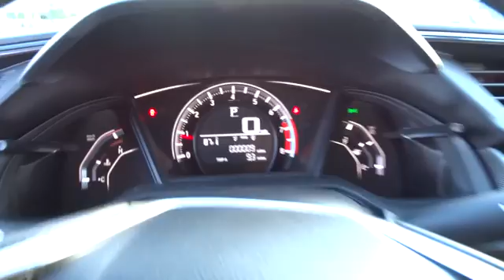2016 Honda Civic Hickory, Morganton, Huntersville, Statesville, Gastonia, NC 27668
2016 Honda Civic
2016 Honda Civic 4dr CVT LX - Stock#: 27668 - VIN#: 2HGFC2F54GH565505

945 Us Highway 70 SE

LX trim, Taffeta White exterior and Ivory interior. Back-Up Camera, Bluetooth, iPod/MP3 Input. FUEL EFFICIENT 41 MPG Hwy/31 MPG City! Warranty 5 yrs/60k Miles - Drivetrain Warranty; CLICK ME! KEY FEATURES INCLUDE: Back-Up Camera, iPod/MP3 Input, Bluetooth. MP3 Player, Keyless Entry, Child Safety Locks, Steering Wheel Controls, Electronic Stability Control. Honda LX with Taffeta White exterior and Ivory interior features a 4 Cylinder Engine with 158 HP at 6500 RPM*. EXPERTS RAVE: Edmunds.com's review says . this Civic is seriously roomy. Four 6-footers should be content to ride all day, which is an extraordinary achievement for a compact sedan, and that enhanced space should also be a boon to families using bulky child safety seats.. Great Gas Mileage: 41 MPG Hwy. VISIT US TODAY: Our goal is to offer customers a World Class Experience in Automotive Sales and Service. We provide everyone with all the time and information they need to make an informed decision regarding their vehicle. The friendly staff at Hendrick Honda Hickory would like to invite you to browse our website or visit us in person at 945 Hwy 70 SE in Hickory, NC 28602. Horsepower calculations based on trim engine configuration. Fuel economy calculations based on original manufacturer data for trim engine configuration. Please confirm the accuracy of the included equipment by calling us prior to purchase.